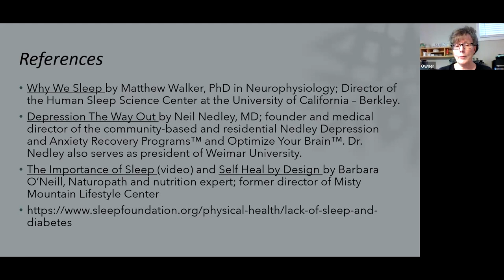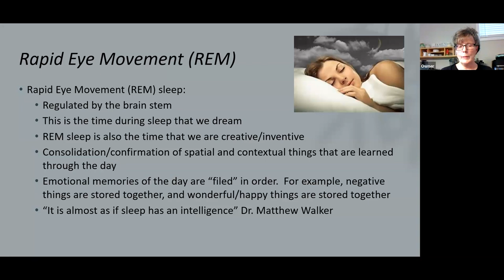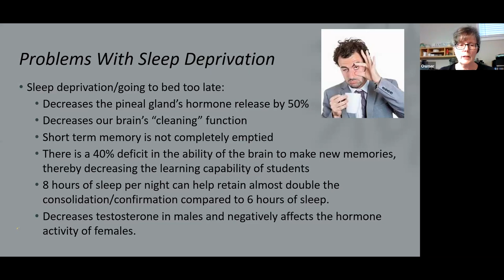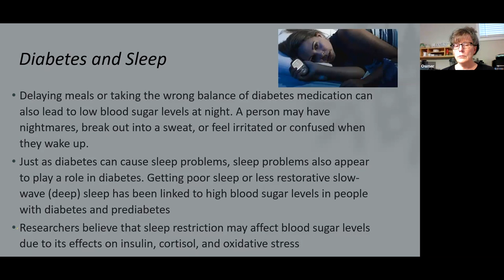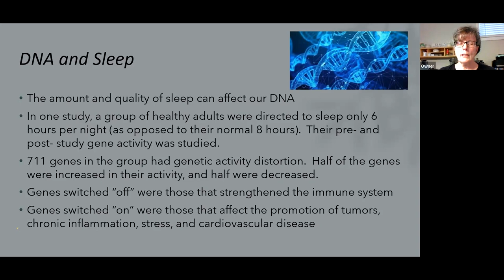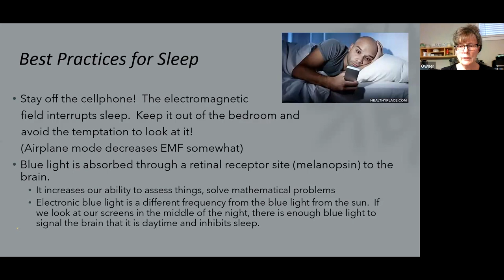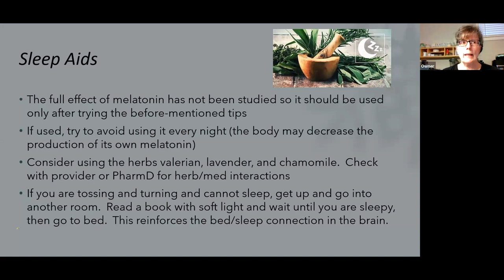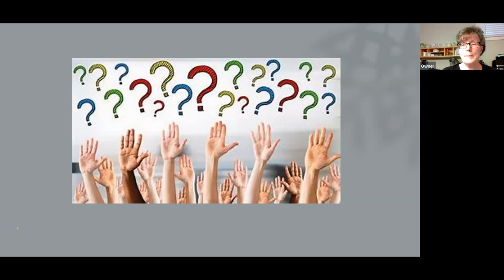D2 & Me - Diabetes and the Science of Sleep